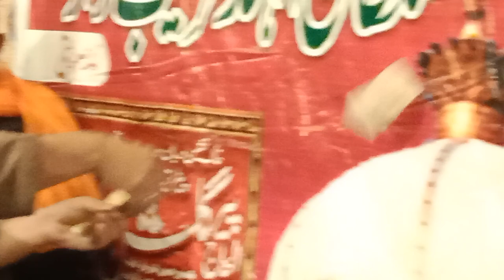Khwaja Ghar Aye | Qawal Najmuddin Saifuddin & Brothers | At Dargah Sakhi Abdul Wahab Shah Jilani